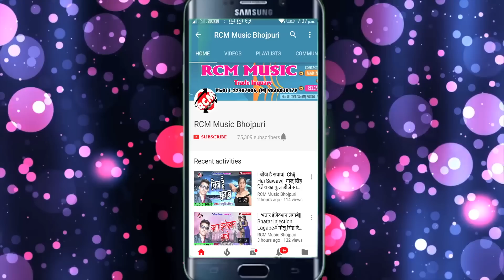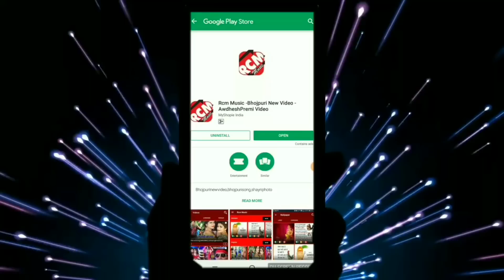संदीप भोजपुरिया शेर का 2019 बड़ा लव सांग || बतावा काहे कइलू प्यार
Title: BATAWA KAHE KAEELU PYAR
Singer: SANDEEP BHOJPURIYA
Lable: RCM MUSIC
Lyrics: SANDEEP BHOJPURIYA